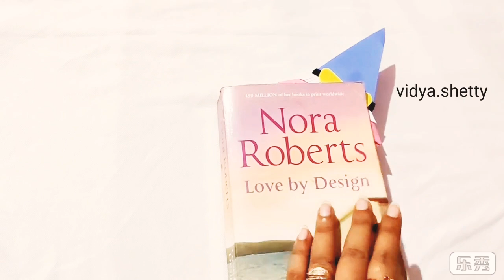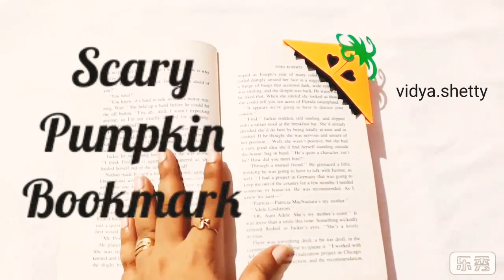HANDMADE CORNER BOOKMARKS | WICKED WITCH | SCARY PUMPKIN | SKULL | PAPER CRAFT | KID'S CRAFT | DIY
music